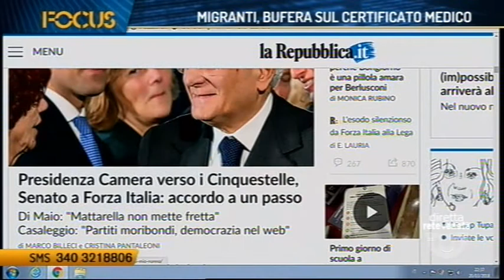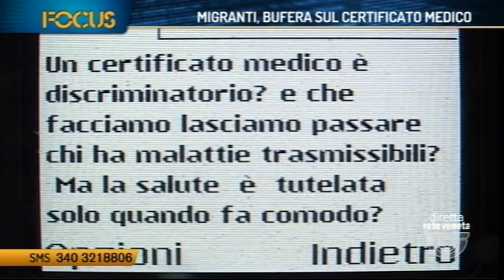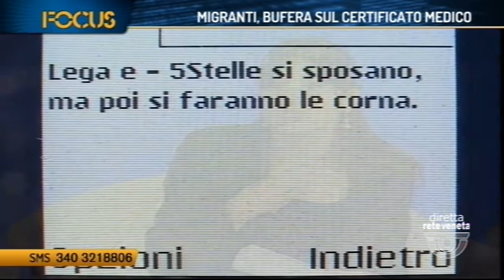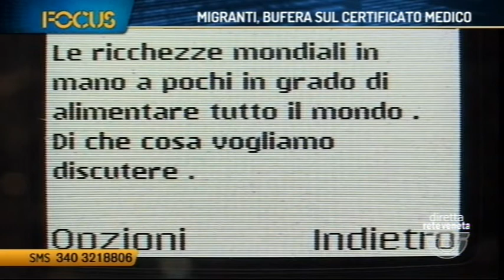FOCUS - ELEZIONI, CHE...FACEBOOK DI BRONZO!! (20/03/2018 22.35.17)